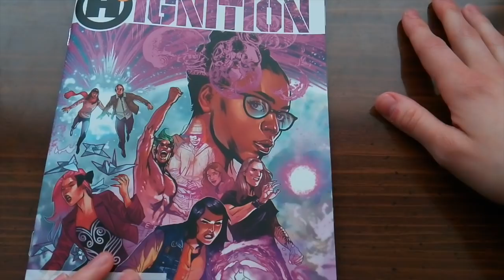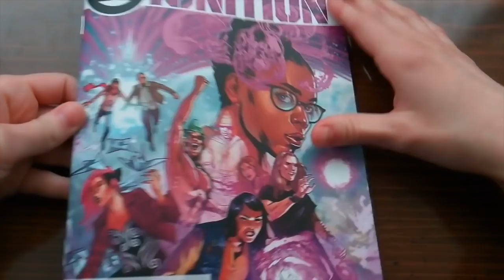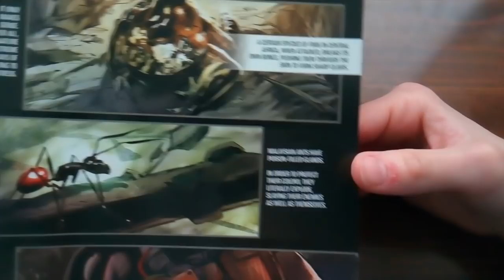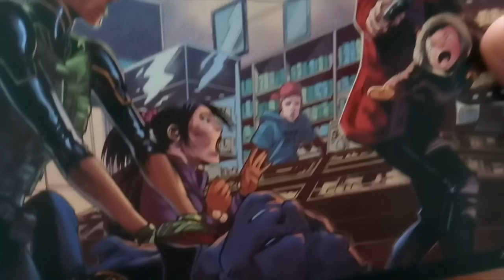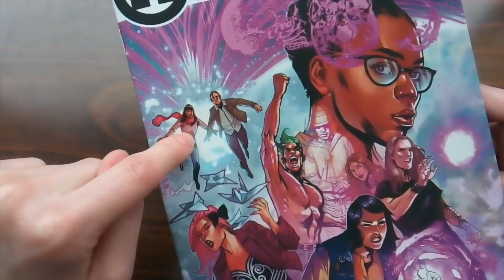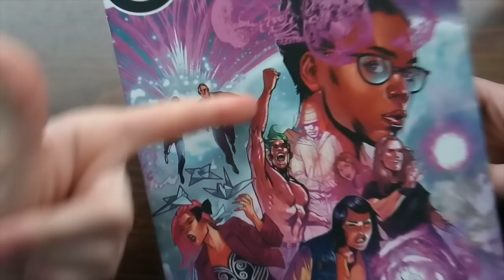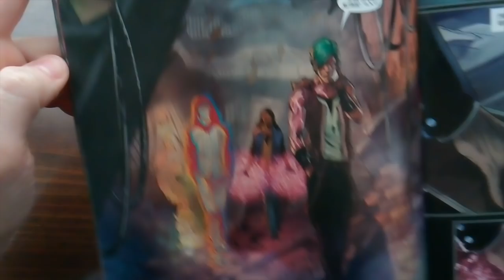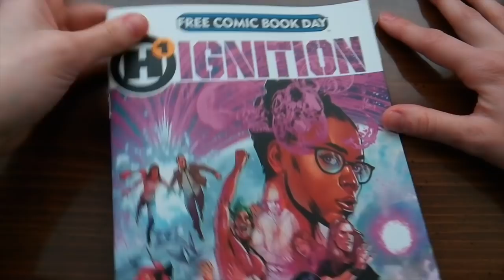Ignition Preview REVIEW